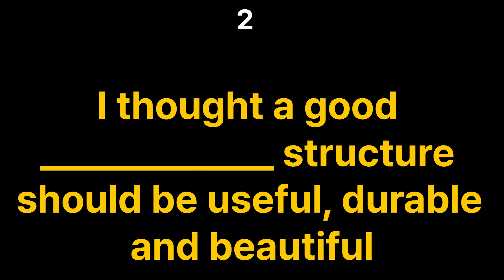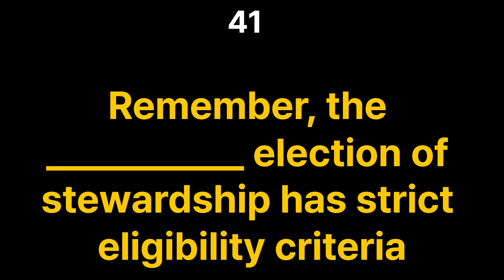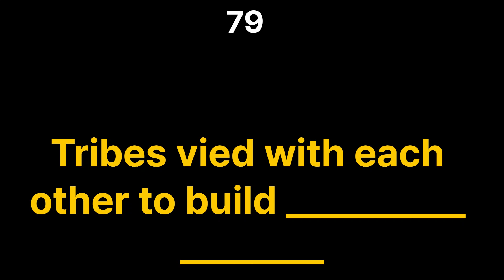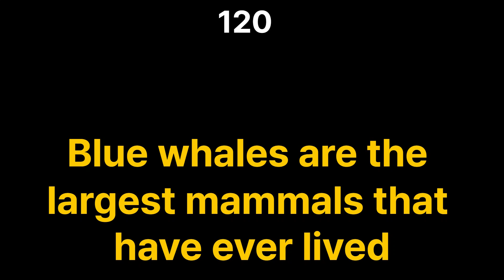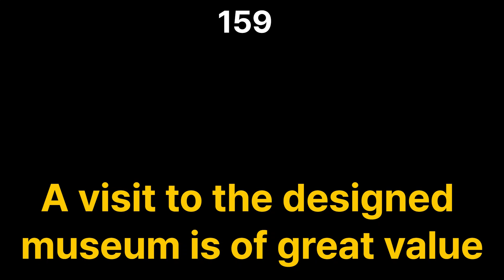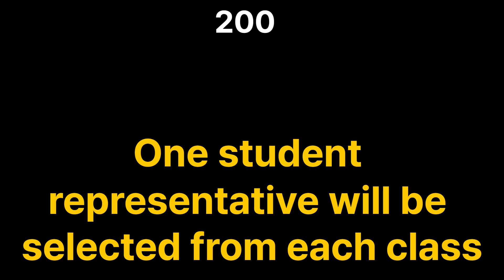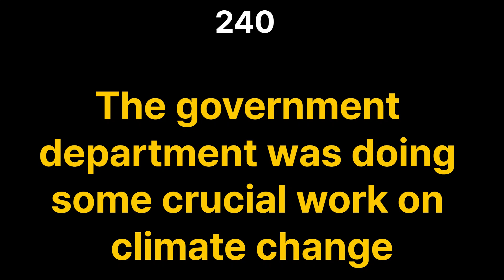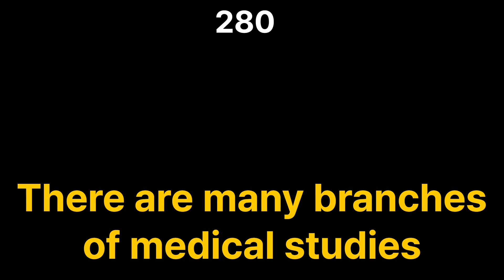PTE WFD; 2023/12/21-12/27ㅣ WFD Daily listeningㅣSelf-directed learning ㅣListening trainingㅣrepeat WFD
PTE WFD 12/21-12/27
Write From Dictation prediction based on firefly.
Weekly updating for wfd based on firefly.
Providing ×1.25speeds and original speed, which helps to practice dictation.
First and second sentences speed x1.25
Third and fourth sentences speed x1(original speed).
열공하세요:)

피티이 영어 왕초보
영어 들으면서 외우기
그냥 틀어두세요
반복해서 들으면서 외우는 WFD
WFD 쉐도잉